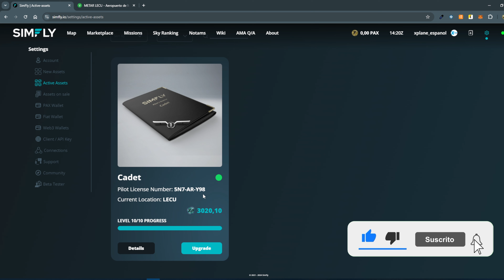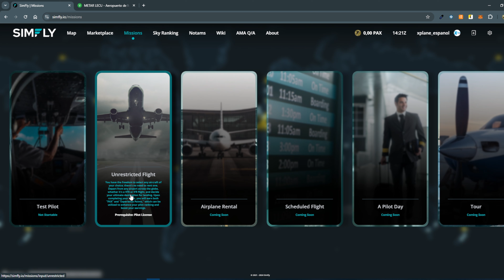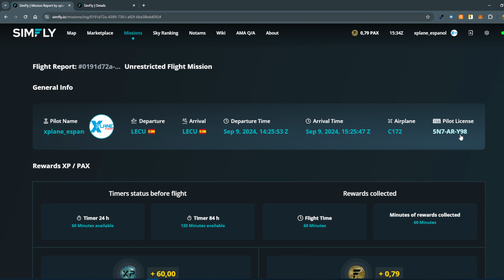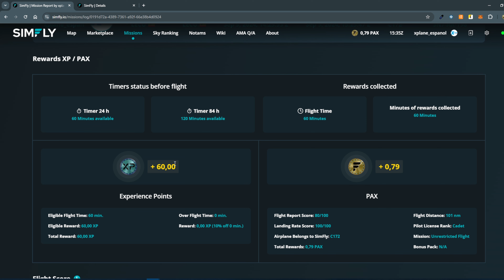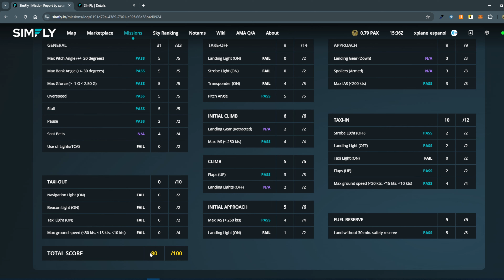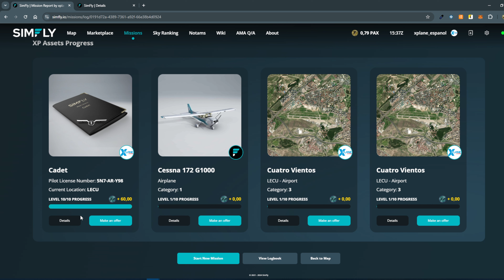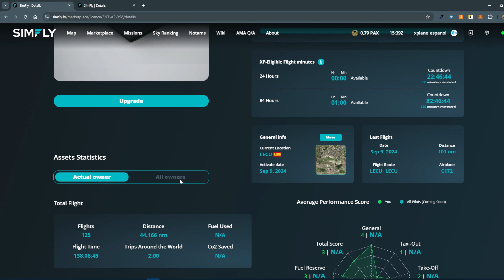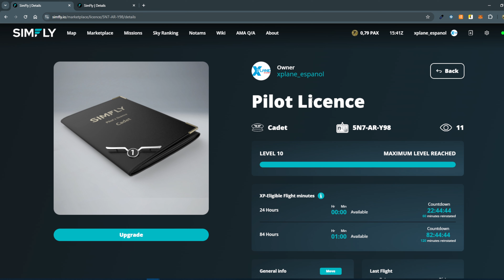X-Plane Español | Simfly.io | PRIMER VUELO GANANDO DINERO (PAX)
En este vídeo os muestro el primer Vuelo en Simfly.io ganado PAX.

Ayúdanos y pon en comentarios que te ha parecido y si quieres que tratemos o realicemos algún vídeo o tema de tu interés.

00:00 - Inicio
00:27 - Intro
00:49 - Comienzo del Vídeo
04:00 - Resumen del Vuelo
12:08 - Fin

💰▬▬▬▬▬▬▬▬▬ COLABORA ▬▬▬▬▬▬▬▬▬

CRYPTO
BITCOIN: 1CKLD6mdRHqduaFBGSYGQnVpwTUJvSdr5u
ETHEREUM: 0x1d342ec1bc9be52ce317911cebc76b8210f6103c